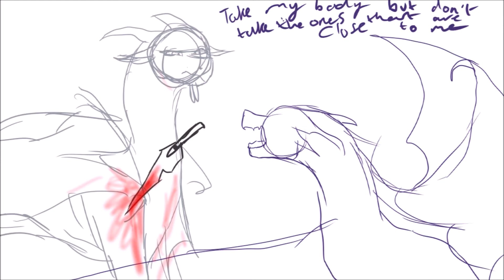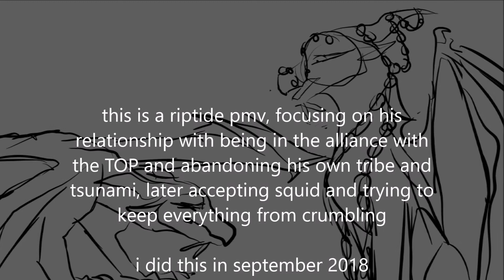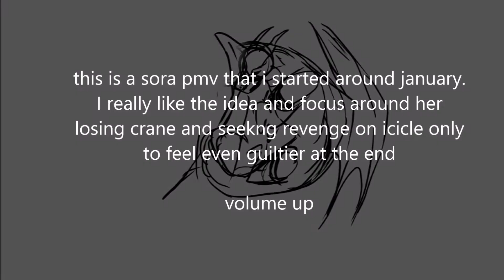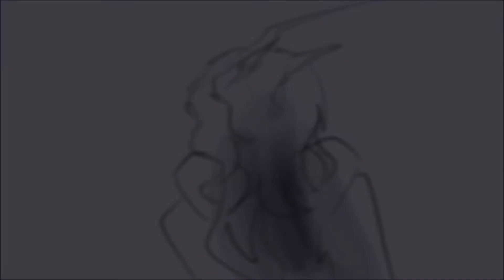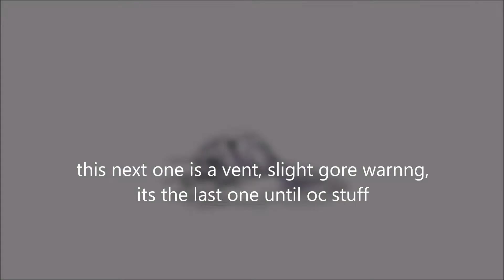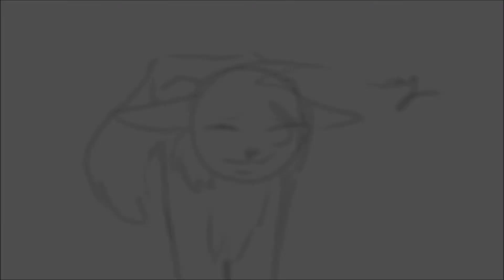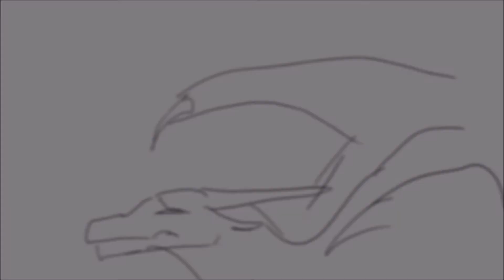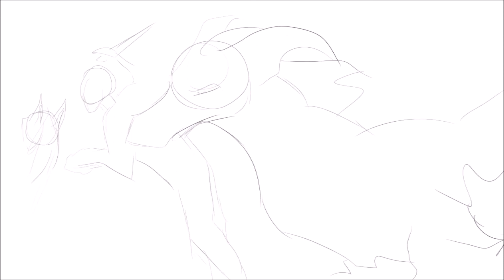12 Old Pmv Wips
Its what it says on the tin.

here are 13 pmvs that i never got done for some reason or another and id love to finish most of them

timestamps-
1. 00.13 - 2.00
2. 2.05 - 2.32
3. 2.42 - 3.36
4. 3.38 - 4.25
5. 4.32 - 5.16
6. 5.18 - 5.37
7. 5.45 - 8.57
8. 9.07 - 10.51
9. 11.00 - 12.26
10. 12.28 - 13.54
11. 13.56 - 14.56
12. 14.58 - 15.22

Fan-
Bad bad things-  Albatross massacre
Let you down-  Dovewing
To be alone-  Morrowseer
Family of me- Riptide
Shame on u-  Sora

Vent-
I do adore-  appreciation for...someone that i used to know now i guess..

In my veins-  its a bit obvious. The middle however resembles how unbelievably lucky I am to have a certain someone in my life. Hes helped me see so much more light and has given me so many chances to give myself another opportunity at life. I dont know what id do without him and i want to support my little sister the same way that he has supported me. Hes cheered me up and to this day has been nothing but incredible.  I love him so much for that and he knows it.

This is home-  finding comfort in my sadness and rejecting what i thought my family used to think of me. I was only interested in spiting them. And back then I had the bestest friend i ever think i had the chance of being best friends with help me escape that. I would do anything for her and when i was with her, it was just us. I try not to miss that anymore. shes still amazing tho.. shes just not mine to be amazing with anymore.

Oc-

Beekeeper- Warrior OC moonshadow- just unfinished basically expaining her life and how she unintentionally ruins someone elses

For the dancing and dreaming- WOF OC deluge, caldera and scorch get trapped and seperated from avalanche. Deluge gets really upset and scorch tries to comfort her

The other side of paradise- Warrior OC- Moonshadows backstory and losing her dad and trying to kill her leader

Deep in the meadow- My oc tsunami and tyke. Tsunami saves baby tyke and he gets attached to her. Its just showing how he dies protecting her, its unfinished

I have alot more but the video would have been over half an hour. If youre interested in seeing more just let me know?